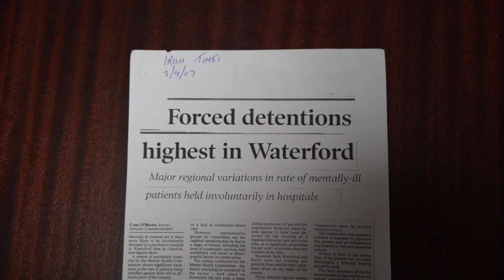Crossroads - Eddie O'Brien | Trailer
A striking story about how freedom and transformation emerged from the action of being falsely imprisoned in a psychiatric hospital.